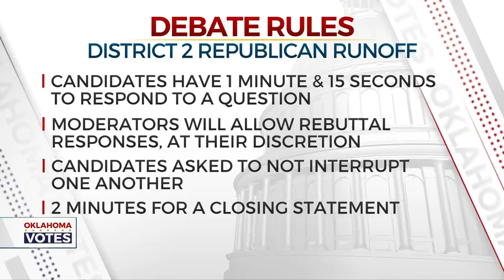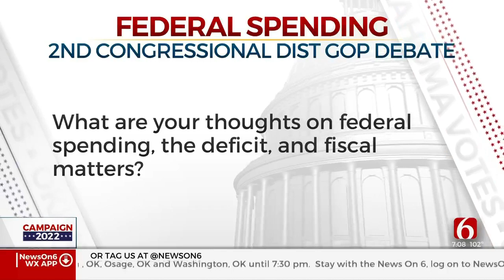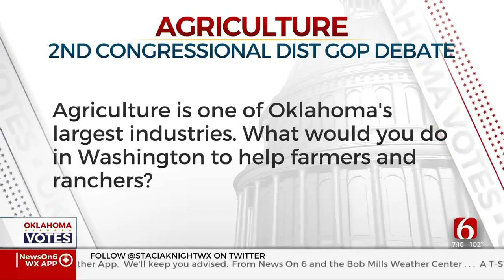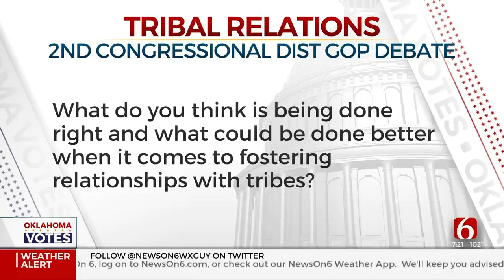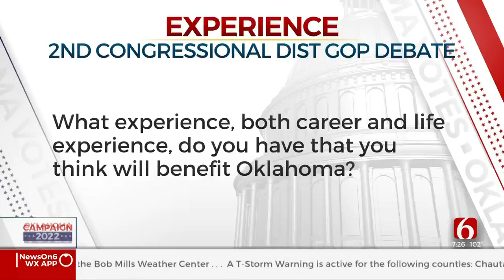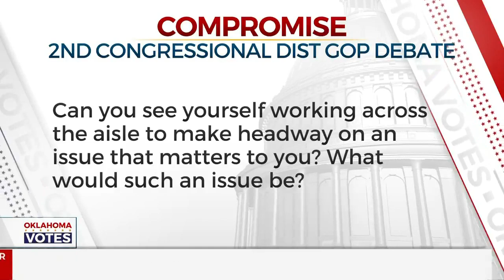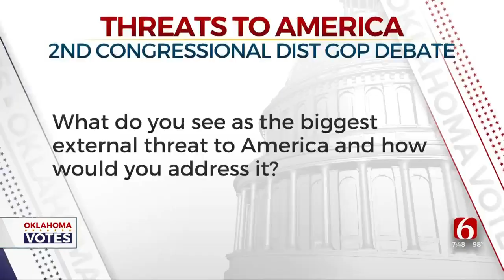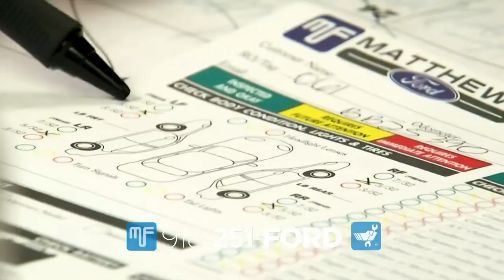District 2 Congressional Candidates Brecheen, Frix Face Off In Debate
The two Republican candidates for Oklahoma's District 2 congressional seat faced off in a debate televised on News On 6 Tuesday night.